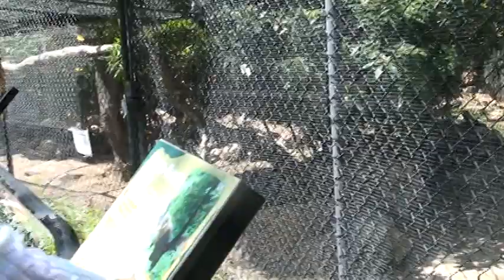White Nosed Coati